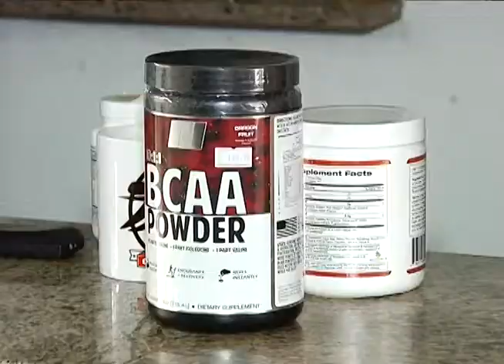Orientação de um profissional para o uso de suplementos alimentares - 16/06/2017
E agora nós vamos falar de saúde: principalmente atletas que buscam alta performance em treinos e competições não abrem mão do uso de suplementos alimentares. Mas, vale a orientação de um profissional para evitar efeitos colaterais prejudiciais à saúde.